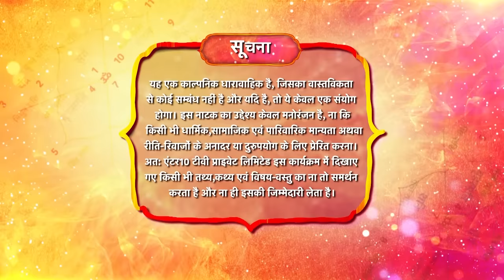Rang Jaun Tere Rang Mein | रंग जाऊं तेरे रंग में | Full Episode 24 | New Show | Dangal TV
Surendra Chaubey, a farmer and chakki owner from a village in Azamgarh wants to get his elder daughter Shrishti married but hurdles keep on coming because she is highly educated and her desire to work professionally while Kashinath Pandey, an electronics store chain owner from Lucknow is facing a similar hurdle in getting his younger son Dhruv married because of his family's search for the ideal daughter in law. Fates meet and Shristhi and Dhruv happen to like each other in a complicated situation where they were supposed to meet different prospective partners. Destiny strikes and they meet again and Kashinath Pandey impressed by Shristi and considering Dhruv's likeness for her proposed the union to Shristi's father upon a planned visit of a new store opening in Azamgarh. Kashi and Dhruv are happy but Dhruv's mother Roopa and Bua aren't because of the difference in their status but everyone gives in to Kashi's insistence and the union is scheduled. Here Shrishti meets Arun a boy near her college and supposedly lies to Dhani. Bariksha happens amidst agreements and disagreements but Dhruv unwillingly breaks up with Shristhi for his mother and Bua's happiness due to an unfortunate scenario created mistakenly by Dhani widening the rift. But things take their course and union is reinstated. But Shristhi goes missing on the day of marriage and Dhani forcefully has to take Shrishti's place in the mandap to maintain the respect of both the families. Shristi is later found injured due to an electric shock and the result is Dhani in a house where no one accepts her to here Shrishti being found. The complicated situation of Dhruv, Shristhi and Dhani is created with their struggles to maintain their calm.